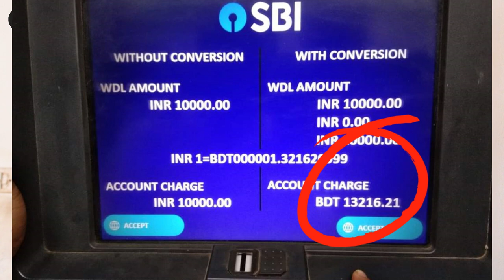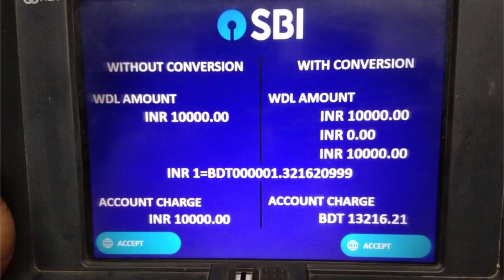🇧🇩 Bangladeshi Taka Is Getting Stronger Again | Dual Currency Card Update Rate In India